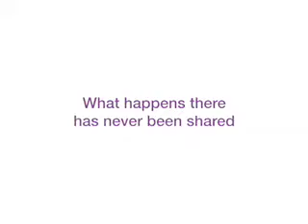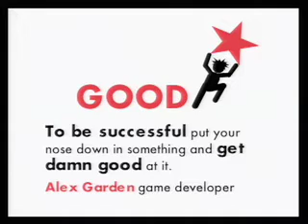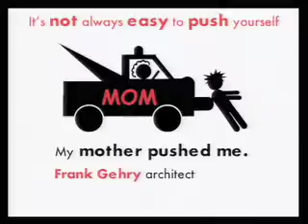Что ведет к успеху?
Американский исследователь по имени Richard St. John провел интервью с 500 бизнесменами - от Мердока до Гейтса - для того, чтобы ответить на этот вопрос.